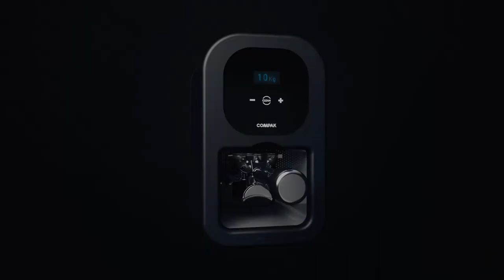Compak Cube Tamp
Learn about the new Cube Tamp from Compak